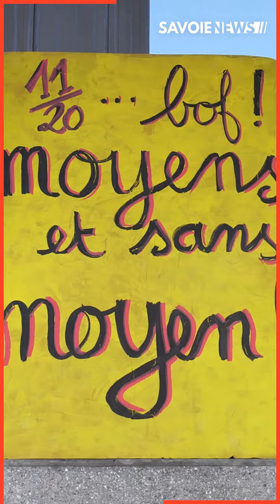Chambéry : L'éducation mobilisée en Savoie contre le choc des savoirs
Ce mardi 2 avril, le personnel de l'Éducation nationale s'est rassemblé devant l'inspection académique de la Savoie. Ils manifestent contre la réforme des groupes de niveaux, qui engendre un tri social des élèves.